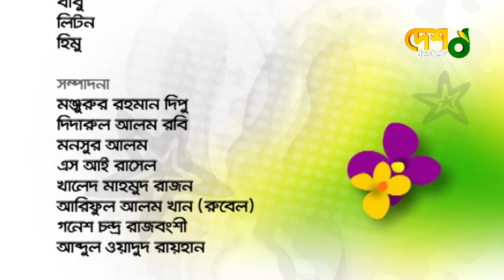Shampa Reza | Full Episode | Celebrity Talk Show | মুখ ও মুখরতা | Desh TV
চিত্রধারণঃ ২০১২

 42, Shaheed Sangbadik Selina Parveen Sarak, Malibag 1217 Dhaka, Dhaka Division, Bangladesh